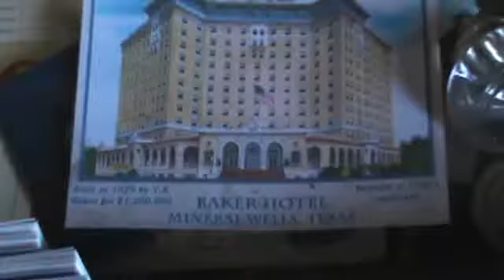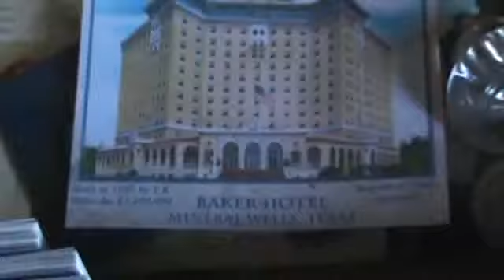Baker Hotel, Mineral Wells tex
The Baker Hotel opened to the public on November 9, 1929. Completed three years later with a cost in 1929 dollars of $1.2 million. After the war ended in 1945 thing went down hill slowly. Planning on redoing the hotel @ 45 million dollars. I cant wait.